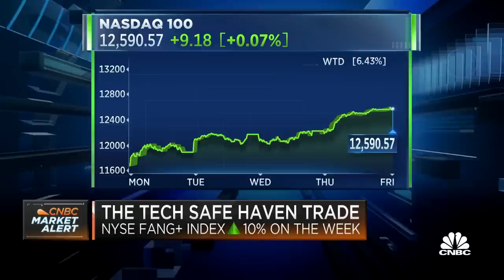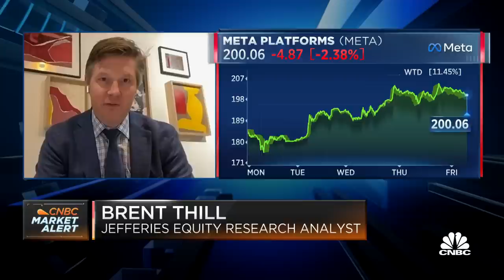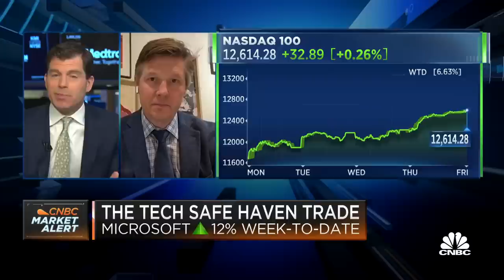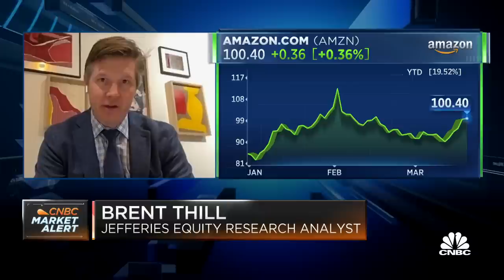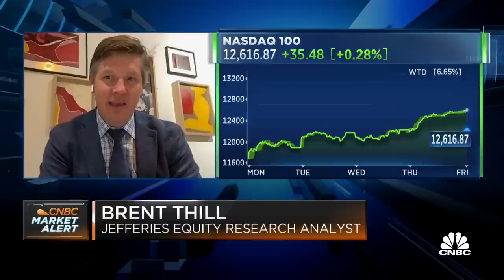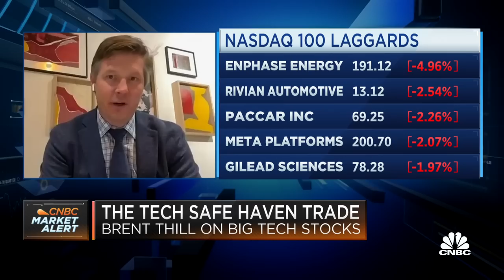The tech rally is a sector reallocation rather than demand acceleration: Jefferies' Brent Thill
Brent Thill, Jefferies equity research analyst, joins 'Squawk on the Street' to discuss the potential for future downticks in tech demand, increasing moves towards portfolio reallocations, and more.